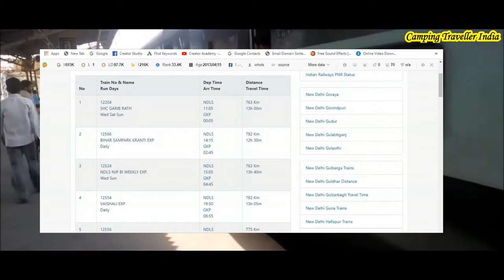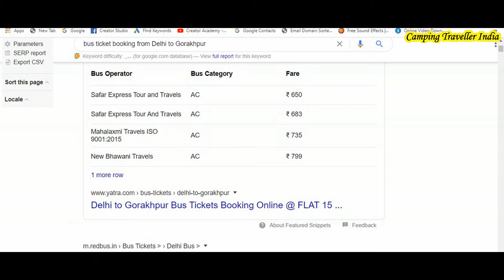How To Go India To Nepal Via Sonauli Boarder- How To Reach Nepal From India by Train, Bus, SIM Card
CampingTravellerIndia Nepal India Lowcosttrip Permit SIM 4G Nepal series is starting form today, i am sharing information of travelling to Nepal Sonauli Boarder in 2020. I am sure you all will like this series. how to go india to nepal - 10 days in nepal kathmandu tours, how to plan nepal trip, kathmandu tour itinerary, how to plan a trip to nepal from india to nepal by road india to nepal by road bike india to nepal road trip documents required when going from india to nepal documents to enter nepal from india How to Travel to Nepal from India Without Passport how to go india to nepal by train · how to go delhi to nepal by train · how to go kolkata to nepal by train Ways to reach from India to Nepal by road 9 hours ago - How To Travel To Nepal From India By Road | Nepal Tour Complete Travel Guide (Food, Stay, Places) how to go nepal from india by only 780 rupees | cheapest tour of nepal | nepal trip part 1. please watchh all the episod where you can see how i travel to nepal from india . How to go india to nepal by train · how to go delhi to nepal by train · how to go kolkata to nepal by train. Replying to kshastry on "India to Nepal by Road : Experiences from crossing at Kakarbhitta". Ways to reach from India to Nepal by road. 9 hours ago - How To Travel To Nepal From India By Road | Nepal Tour Complete Travel Guide (Food, Stay, Places). How you can go to india from nepal | india nepal border.